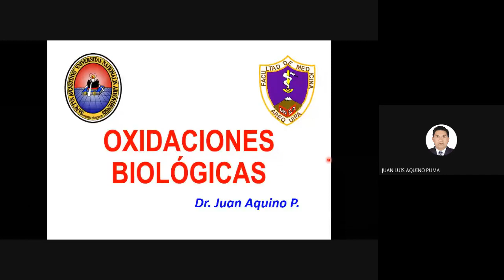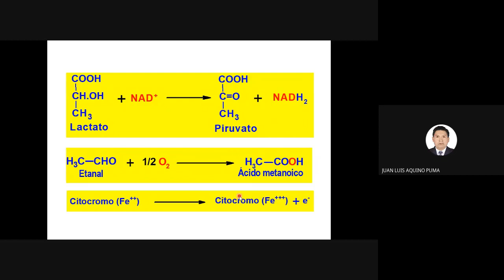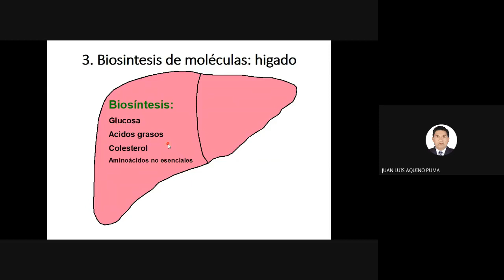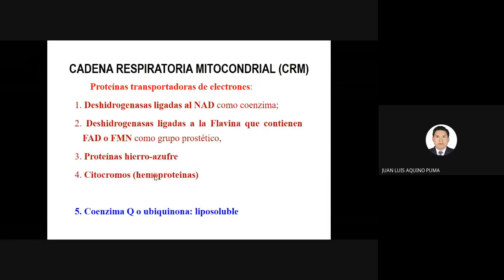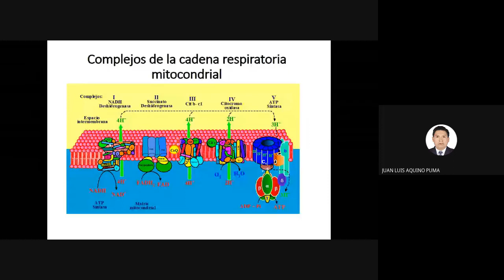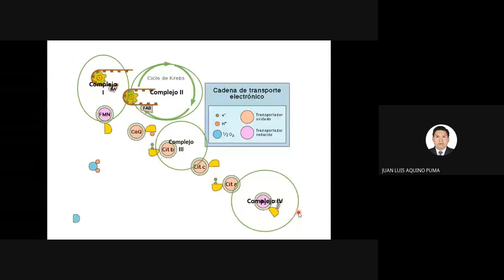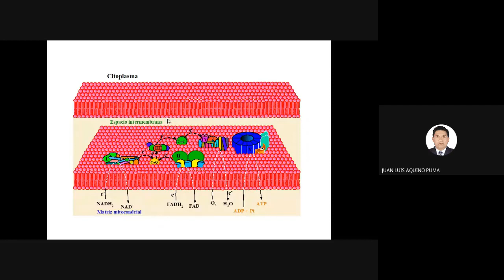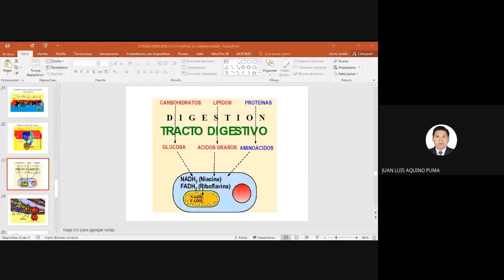TEORÍA: OXIDACIONES BIOLÓGICAS (Enf.) Dr. Juan Aquino P.